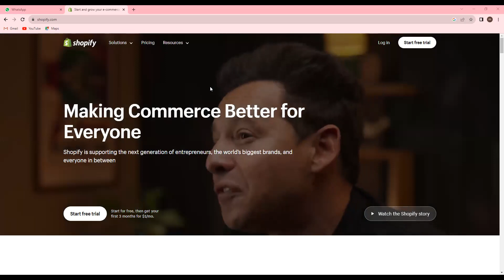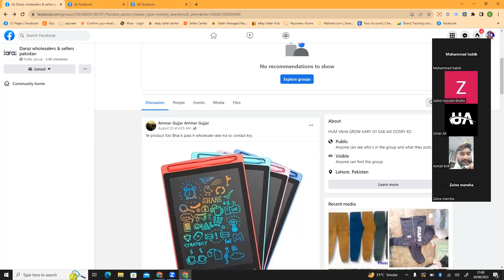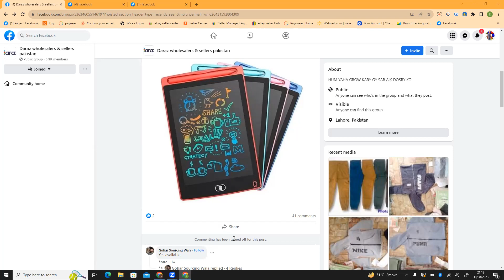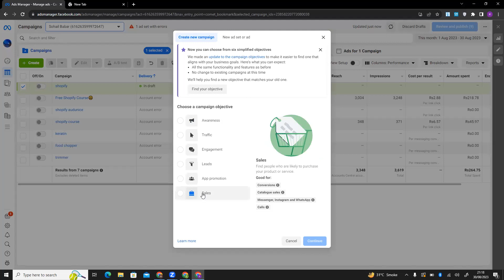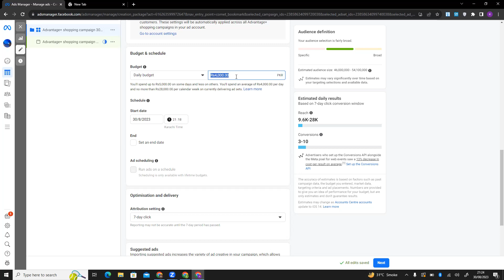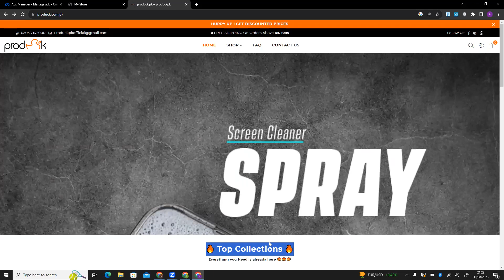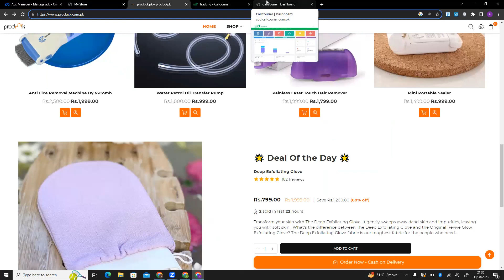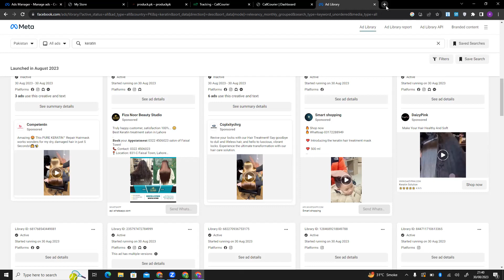ZOOM MEETING | Free shopify Course QUA | LEC 5✨